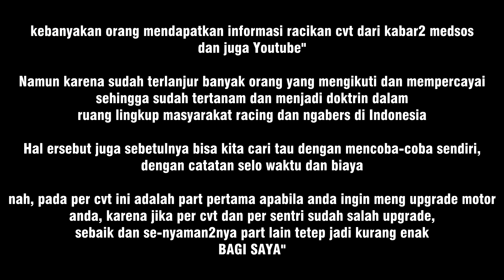Perbedaan Kampas Ganda Panjang dan Pendek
Banyak yang menganggap semakin panjang tapak kampas ganda motor matic, dapat memberikan performa motor yang semakin bagus? MEnurut saya itu sepenuhnya tidak benar. Lantas kenapa kampas ganda modifikasi rata-rata pasti lebih panjang dari standar? Kalau kelewat panjang pernah ketemu dari 3 kampas ganda mau copot itu 1 dari tapal kudanya. Mau tau kelanjutan videonya? simak terus videonya ya gan.

Mau Setting CVT motor kalian saya modifikasi jadi nyaman dan enak untuk kebutuhan anda? Tambah Kenchang Pasti, baik di gunakan untuk harian, touring, sunmori, jemput pacar, ngantar ibuk belanja, ataupun Mengusir Gredeg sekaligus meningkatkan Top Speed dengan memperpanjang nafas motor?
Insyaallah Bisa, silahkan datang ke Garage saya di:
C7GM+2G Tamanagung, Kabupaten Magelang, Jawa Tengah

Terima Kasih ~